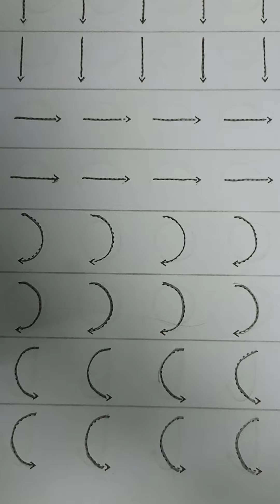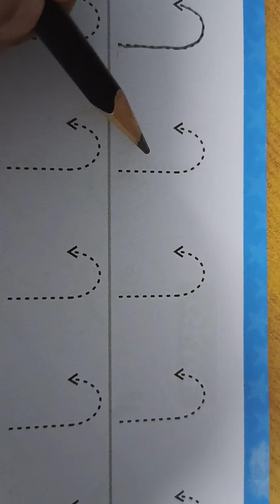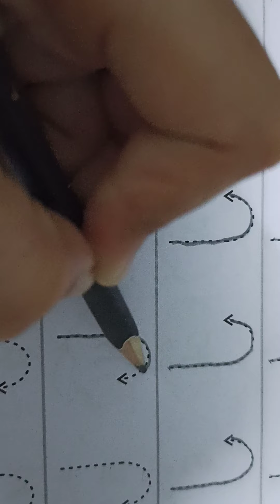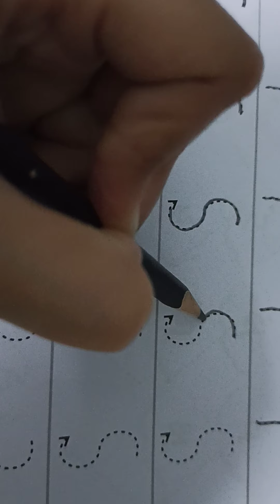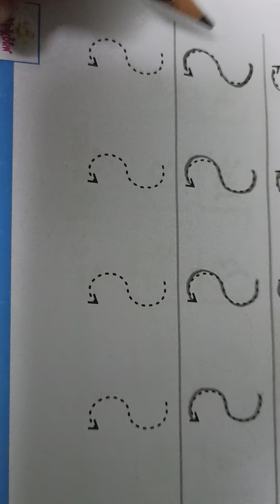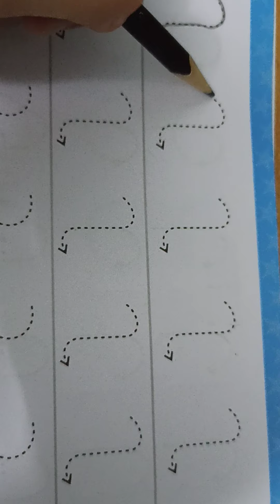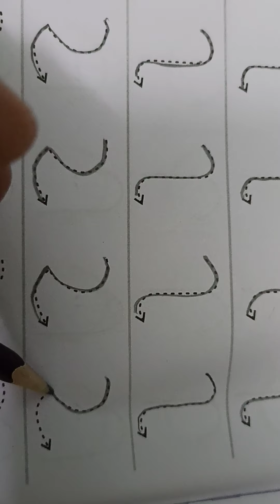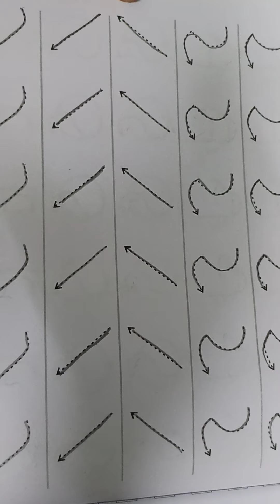L K G કક્કો